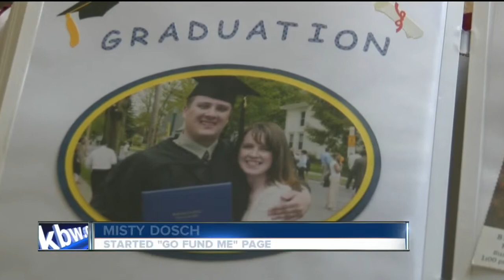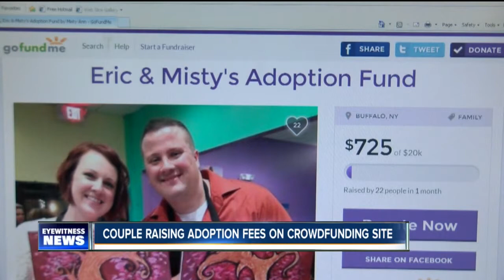Couple Raising Adoption Fees on Crowd Funding Site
Misty and Eric Dosch are using Go Fund Me to help offset their adoption costs

7 Eyewitness News is Buffalo's Source for news, sports, weather, and good things happening every day.